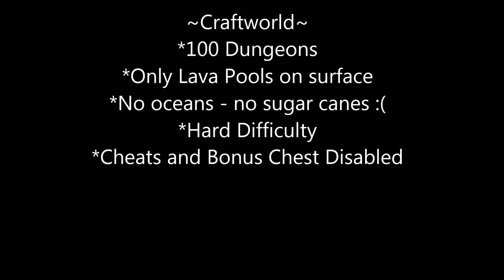Minecraft home 281114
Multiplayer world my brother, his son and myself are playing on- after our 1st session I noticed food was an issue so in the process of sorting food out (making a crop field) I got a lil OTT. Before I knew it, the house was remade and we now had snowmen bodyguards.